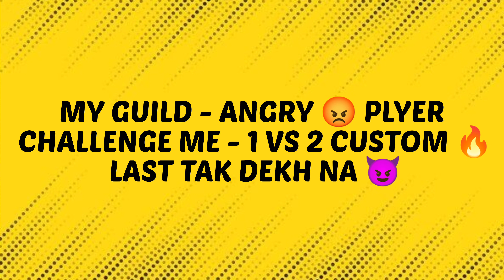Crazy Movement|| on realme 6⚡🎯 4 years old mobile 👽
Gt Irfan Yt - fastest Mobile Player 😈 My Guild- Angry Player Challange Me 1vs2 Custom 🥵

MY NEW DIVICE 👇

MY NEW DIVICE 👉 REALME GT2
RAM 👉 8 GB RAM
STORAGE 👉 128
POSSESSOR 👉 SNAPDRAGON 888
PRICE 👉30K

MY OLD DIVICE 👇

MY NEW DIVICE 👉 REALME 6
RAM👉 4 GB RAM
STORAGE 👉 64 ROM
PROSSER 👉 MTK G90T
PRICE 👉 14K

IGNOR TAGS 🎀

look at me instrumental, look at me now, look at me juice wrld, look at me 1 hour, look at me carrie underwood, look at me now clean, look at me now chris brown, look at me i put a face on wow, look at me now lyrics, sauce!, sauce, onfroy, xxxtentacion if was back, members only vol 4, xxxtentacion look at me, look at me xxtxtentacion official lyrics,